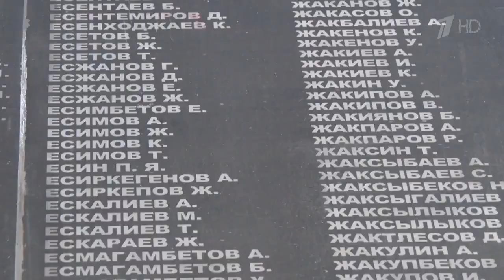Открыт мемориал 100-й и 101-й отдельным стрелковым бригадам, погибшим в сражениях за Ржев.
Во Ржеве после реставрации открыли мемориал бойцам и командирам 100-й и 101-й отдельных стрелковых бригад, погибших в сражениях за город. Эти подразделения, сформированные осенью 1941 года в Алма-Ате, принимали участие в битве, которая стала одной из самых кровопролитных в истории. Мемориал был возведен по поручению президента Казахстана Нурсултана Назарбаева на средства и силами жителей Актюбинска.